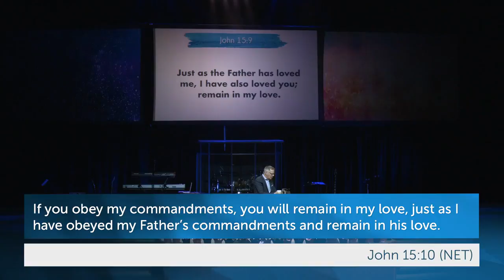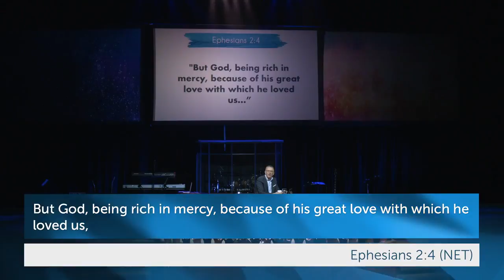Paul Marc Goulet | Portrait of a true revivalist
Jesus loves. Thats what it all comes down to. Thanks to our own earthly concepts of love, it can be difficult to grasp just how He loves us. Paul Marc Goulet .

Live from Las Vegas, NV Pastor Paul vesves Denise Goulet and their team brings us an amazing service with powerful worship and life changing teachings.

After the crucifixion of Christ, the disciples were scared. Who could blame them? Little did they know about the resurrection and the enormous movement that .